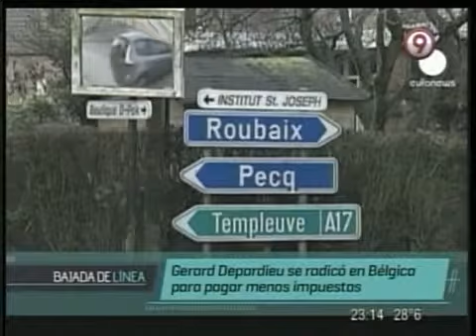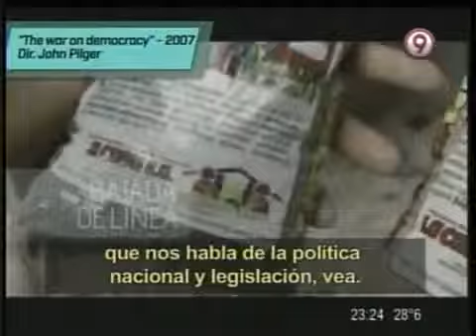Bajada de Línea n°123 Los ricos, los medios y los pueblos Parte 2